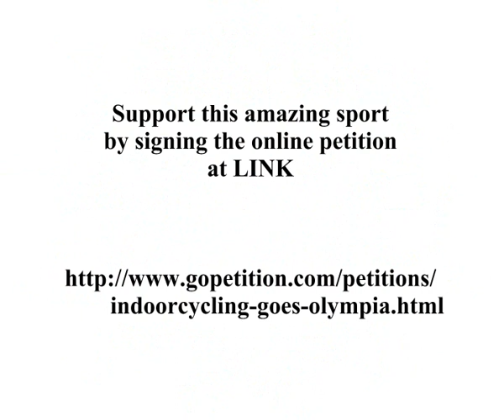Indoor Cycling short clip / awesome bike tricks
It is spectacular, dramatic, thrilling, fascinating, artistic, powerful, noisy and quiet altogether. Anyone watching this amazing sport for the first time becomes infected by its unique and exceptional atmosphere. This competitive sport is pure passion for all athletes around the world. They practice day after day to achieve the highest level possible to become the world´s best. No one who has ever felt the vibe and atmosphere of Indoor Cycling can believe it. But -- Guess what? This sport is not in the Olympics. And it is hard to find reasons why. Help us in fulfilling the dream and the automate goal of pushing Indoor Cycling to the biggest stage in sports - a stage where it definitely belongs to: The Olympic Games! Support our aim by signing the online petition at: